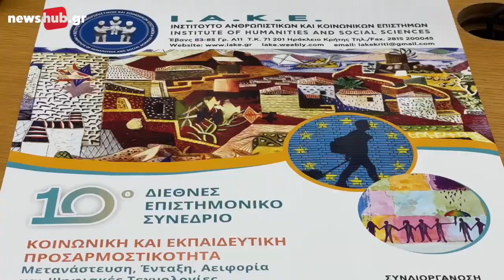Ηράκλειο: Εκατοντάδες καθηγητές από όλο τον κόσμο στο Συνέδριο του ΙΑΚΕ